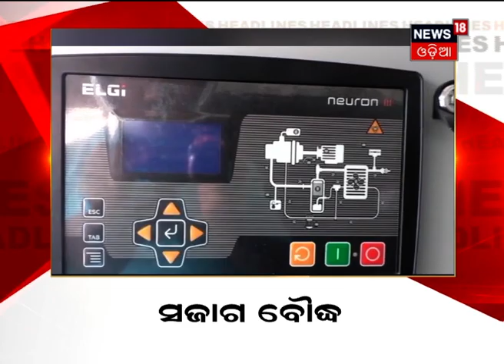ଗାଁ ଆପଣଙ୍କ ଖବର